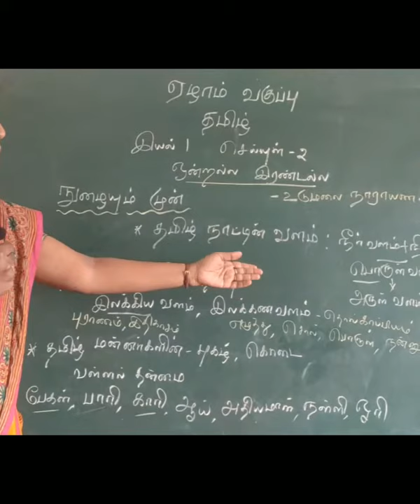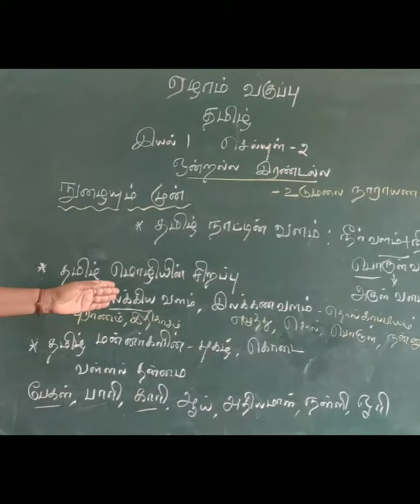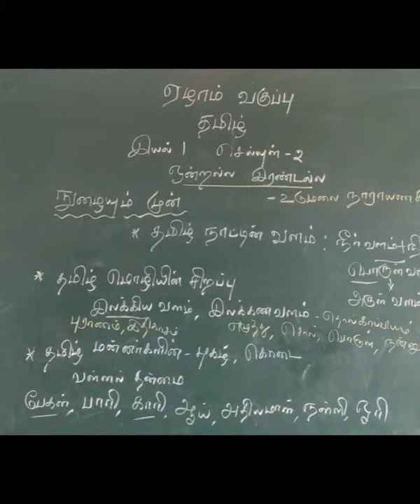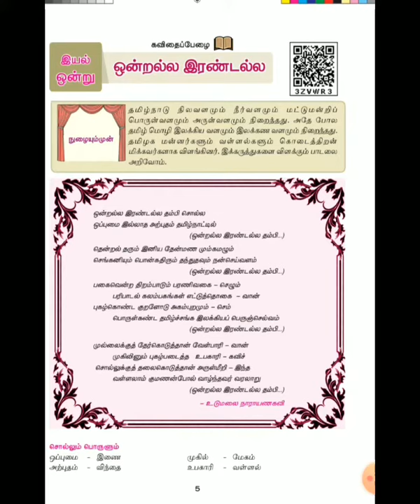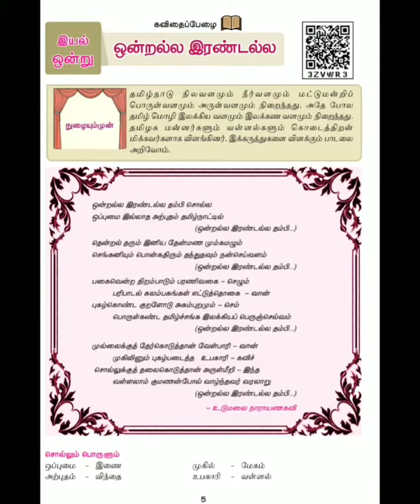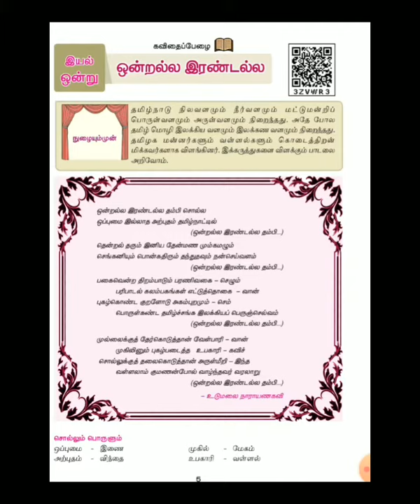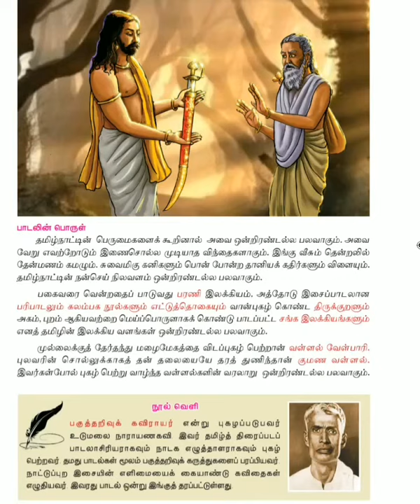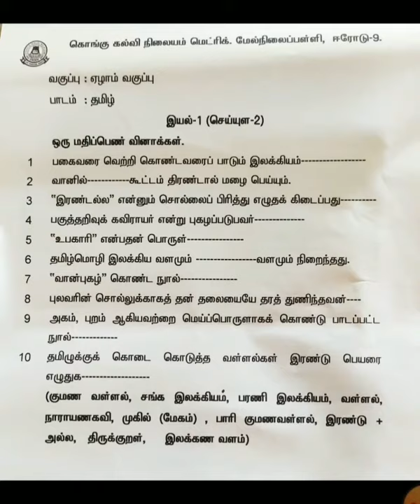ஏழாம் வகுப்பு தமிழ் இயல் 1(ஒன்றல்ல இரண்டல்ல ) செய்யுள்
தமிழ்நாட்டின் வளம், தமிழ் மொழியின் சிறப்பு, தமிழ்நாட்டு மன்னர்களின் கொடைச் சிறப்பு பற்றி இச் செய்யுளில் விளக்கப்பட்டுள்ளது.